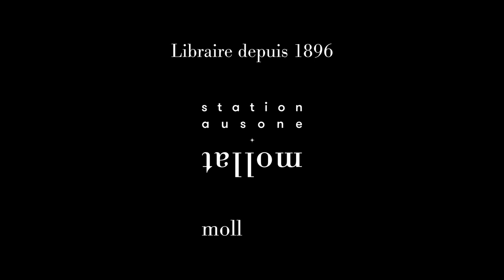Jean Mattern - Suite en do mineur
Jean Mattern vous présente son ouvrage "Suite en do mineur" aux éditions Sabine Wespieser.